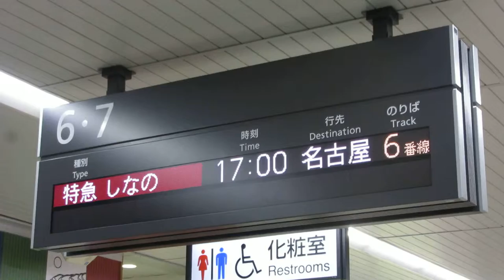JR長野駅 改札階 発車標(512色？LED電光掲示板) 2019/4 その1